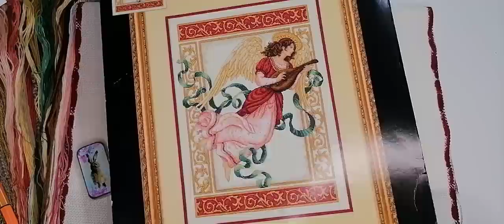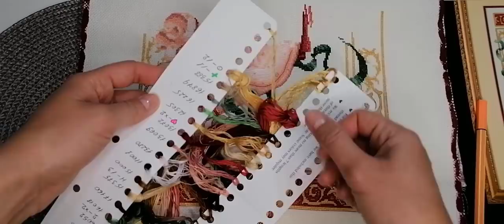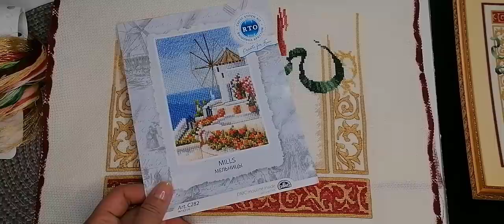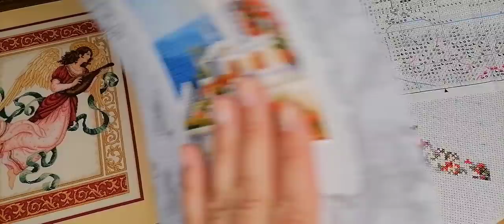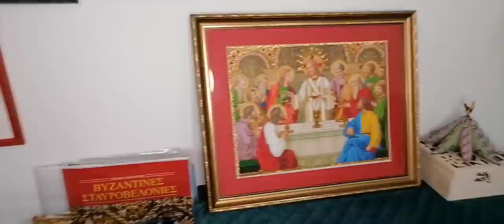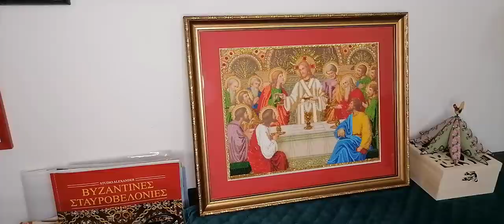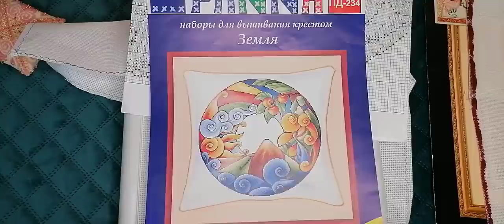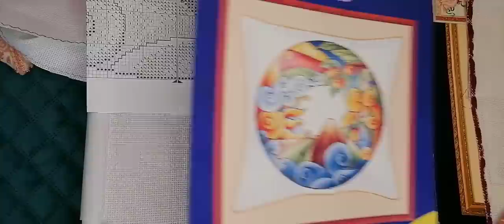Вышивка/Май 4/Дименшенс "Ангел мелодии"/Панна "Земля"/РТО "Мельница"/julia creation